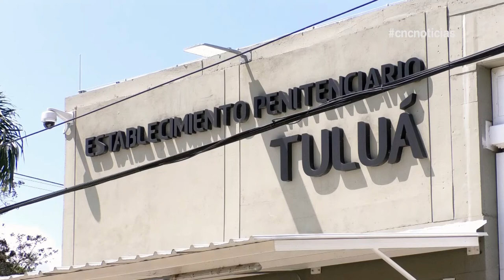Personero Delegado hace seguimiento a denuncias de familiares.